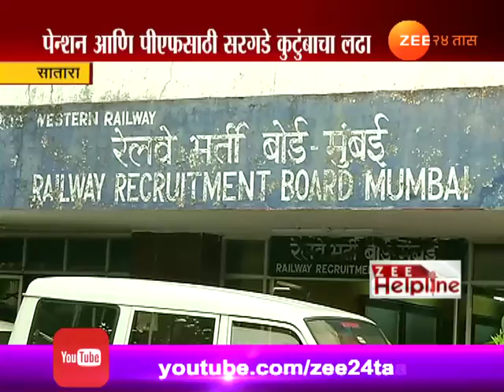कऱ्हाड | रेल्वेकडून सरगडे कुटुंबियांची हेळसांड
Satara,Karad Sargade Family Harras By Western Railway Board